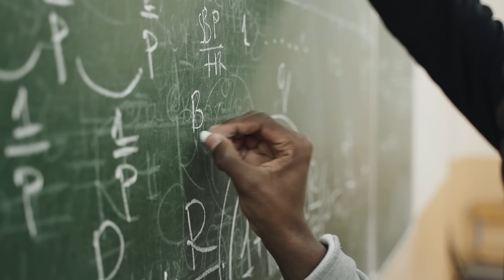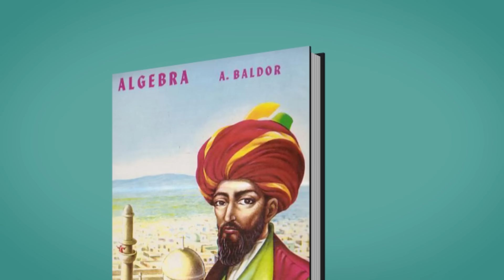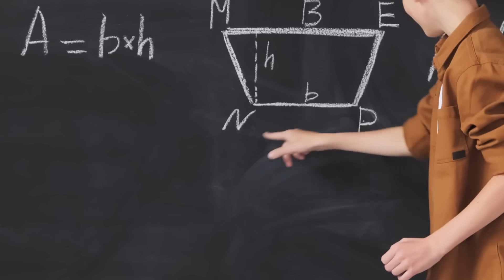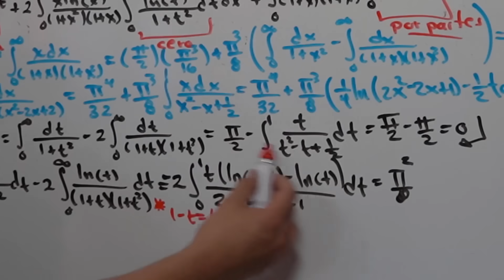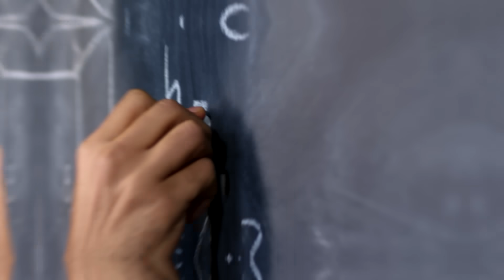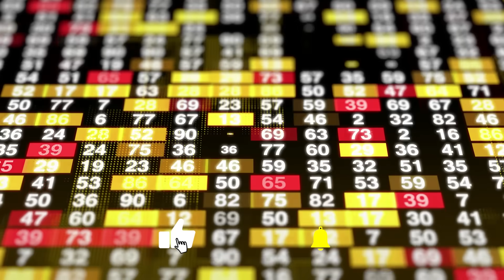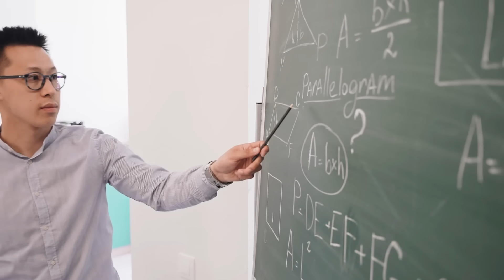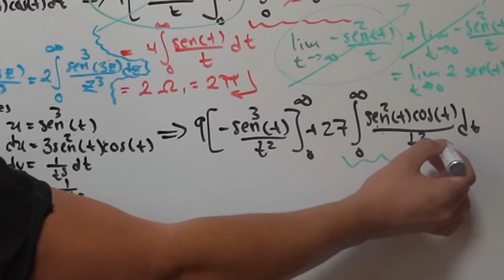La HISTORIA del GENIO Matemático que Inventó el ÁLGEBRA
📚 Descubre la historia detrás del padre del álgebra y cómo Al-Juarismi revolucionó las matemáticas del mundo antiguo su vida y obra "El hombre detrás de la ecuación y su impacto en el ÁLGEBRA" 📚

0:00 Introducción
0:49 Al-Juarismi y el Libro de Álgebra de BALDOR
3:19 Biografía de Al-Juarismi
6:13 Al-Juarismi y el Álgebra
10:43 Curiosidades de la vida de Al-Juarismi

Abu Abdallah Muḥammad Ibn Mūsā Al-Jwarizmī (Abu Yāffar) (en árabe: أبو عبد الله محمد بن موسى الخوارزمي ابو جعفر; en persa: ابوعبدالله محمد بن موسی جوارزمی (ابو یعفر); Corasmia, ca. 780-Bagdad, ca. 850), conocido generalmente como al-Juarismi, y latinizado antiguamente como Algorithmi, fue un matemático, astrónomo y geógrafo persa. Fue astrónomo y jefe de la Biblioteca de la Casa de la Sabiduría de Bagdad, alrededor de 820.​ Es considerado como uno de los grandes matemáticos de la historia.

Su obra, Compendio de cálculo por reintegración y comparación, presentó la primera solución sistemática de ecuaciones lineales y cuadráticas. Uno de sus principales logros en el campo del álgebra fue su demostración de cómo resolver ecuaciones cuadráticas con el método de completación de cuadrados, justificándolo geométricamente. También trabajó en el campo de la trigonometría, produciendo tablas de seno y coseno, y la primera sobre tangentes.

Su importancia radica en que fue el primero en tratar al álgebra como una disciplina independiente e introdujo los métodos de "reducción" y "equilibrio", siendo descrito como el padre y fundador del álgebra. De hecho su nombre latinizado dio nombre a varios términos matemáticos como algoritmo y algoritmia (la disciplina que desarrolla los algoritmos6​), así como los términos guarismo y el portugués algarismo que significa dígito,​ al igual que guarismo.

También destacó como geógrafo y astrónomo, revisando la obra de Ptolomeo, Geografía, y logrando enumerar longitudes y latitudes de varias ciudades y localidades. También escribió varias obras sobre el astrolabio, el reloj solar, el calendario, y produjo varias tablas astronómicas.

Su legado continuó cuando en el siglo xii las traducciones latinas de su obra Algoritmi de número Indorum ayudó a popularizar los números arábigos en occidente, junto con el trabajo del matemático italiano Fibonacci, logrando que se reemplazara el sistema de numeración romano por el arábigo, que dio origen a la numeración actual. Adicionalmente su obra magna se usó como principal tratado de matemáticas, traducido por Robert de Chester en 1145, en las universidades europeas hasta el siglo xvi.